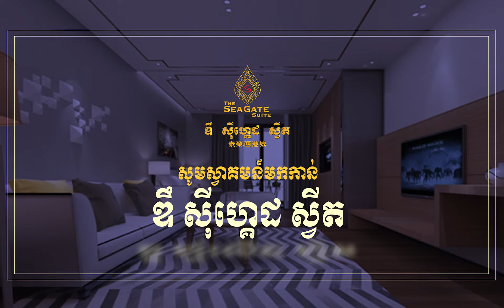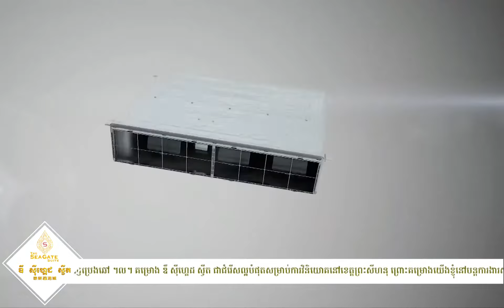Luxury Condo The SeaGate Suite Introduction unit type 01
The Seagate Suite, Your Downtown Sweet
100000M² urban commercial complex located downtown Sihanoukville with 360-degree view of Victory Beach. A truly iconic structure with a combination of Shopping malls, Casinos, Art Gallery, Cinema, KTV, VIP lounges, Restaurants and cultural venues. It is going to be the flagship of downtown. Nothing more nothing less.

Transportation junction of southeast Asia formed crisscross transport road network.
Sihanoukville, a city named after the king, is the second largest city of Cambodia after the Capital Phnom Penh. Located in south east Asia, near Kra Canal, Thailand; Sihanoukville has the only international deep-water harbor in the country; and many cities around the world has direct flight from the Sihanoukville International Airport. Highway connecting Phnom Penh and Sihanoukville will be under construction starting year 2017, it will shorten the 3 distance between two cities to 190 km. Location advantages are obvious, transportation is convenient.